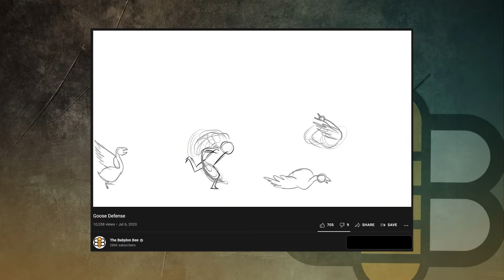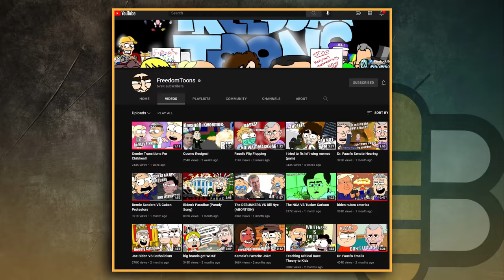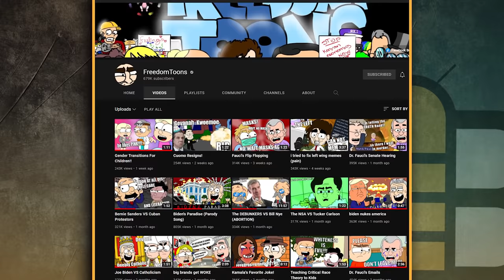Artists Behind FreedomToons and Babylon Bee Seamus Coughlin and Ethan Nicolle Talk Creativity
Seamus Coughlin of FreedomToons and The Babylon Bee’s Ethan Nicolle, Creator of AxeCop and the world’s leading ursinologist, are interviewed by Bee Producer Patrick Green to discuss their creative journeys and the pursuit of animation as a career and calling. How did they get their start? What advice would they give to people who might want to do animation too?